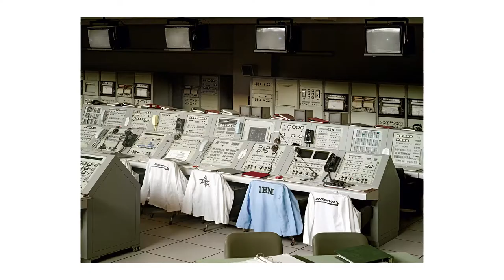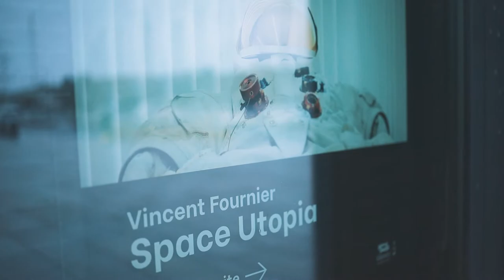Le Kiosque | Vincent Fournier